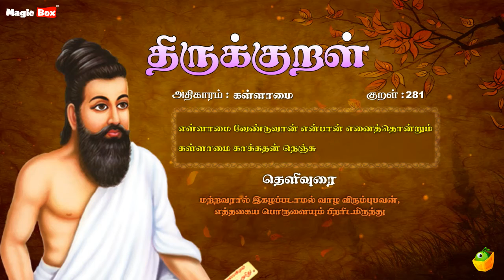கள்ளாமை - எள்ளாமை - Thirukkural 281 - Animated Videos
Proudly Presents

"கள்ளாமை" (எள்ளாமை-281)

Singers:
T.L.Maharajan,
Mahathi,
Saindhavi,
Brabakaran,

Commentator:
S.P.Devarajan

✍🏻 Lyrics: Thiruvalluvar
✍🏻 Text Author: Tamilpiriyan M.A., M.Phill.,

🎧 ஆல்பம்: திருக்குறள்
🎤 பாடகர்: டி.எல். மகாராஜன், சைந்தவி, பிரபாகரன், மஹதி & எஸ்.பி. தேவராஜன்
✍🏻 பாடல் வரிகள்: திருவள்ளுவர்
🎼 இசை: டி.வி. ரமணி
✍🏻 உரை ஆசிரியர்: தமிழ்ப்பிரியன் M.A., M.Phill.,